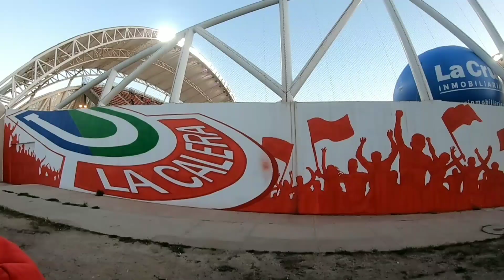U. LA CALERA 0 U. CATÓLICA 2 / CAMPEONATO NACIONAL 2021